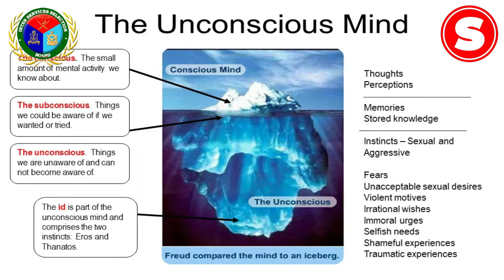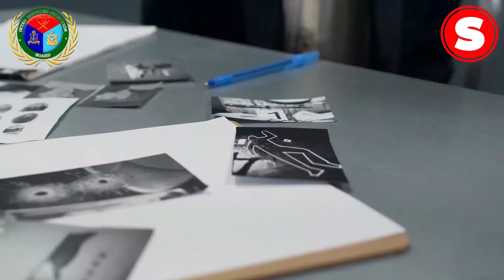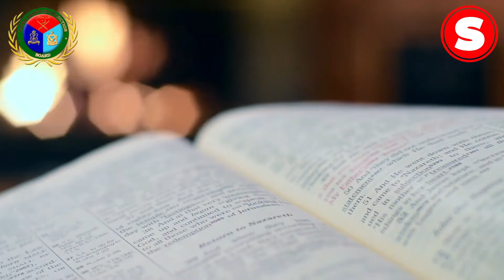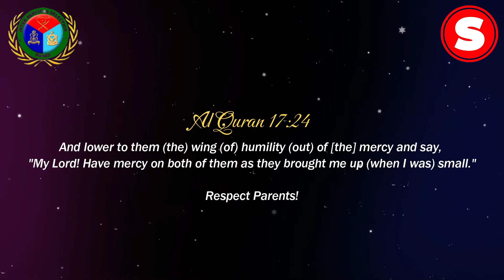HOW TO WRITE PERFECT PICTURE STORY ? | SECRET TIPS | ISSB | Sheraz Ahmad Awan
Thematic Apperception Test (TAT) aka Picture Story is one of the major tests of ISSB psychological testing. Here I will tell you how you can practice  and attempt TAT in a right way.

Are you an ISSB aspirant? If YES then you are at the right place.

Myself SHERAZ AHMAD AWAN, 2 TIMES ISSB RECOMMENDED. Once for PAF GD PILOT and once for PMA LONG COURSE. As I have got first-hand experience being successful in ISSB. Here through this channel, I will REVEAL THE SECRETS and provide you the most AUTHENTIC GUIDANCE, which will InshaAllah help you in passing your ISSB.

PAKISTAN ZINDABAD 🇵🇰

word association test in issb
issb wat test
issb word association test
wat issb
wat test in issb
ex issb psychologist
forces academy faisalabad
best issb academy
issb academy
issb psych test
issb psychologist
issb psychological test
issb kohat
issb gujranwala
issb malir
issb quetta
issb picture story
issb sentence completion
issb wat words
issb recommended
how to get issb recommended
how to get recommended by issb
issb psych test
issb psych interview
issb psychologist interview
issb call letter
issb test
issb
issb
issb call letter
picture story
psychological testing
intelligence test
issb test
non verbal intelligence test
issb website
verbal and nonverbal intelligence test
intelligence test verbal
thematic apperception test
emotional intelligence test
inkblot test
picture book
tat test
psychological assessment
cinderella photo
types of intelligence test
projective personality test
types of psychological tests
personality test in psychology
intelligence test in psychology
psychological testing and assessment
chudail ki photo
tat pictures
projective test psychology
wechsler intelligence test
psychological assessment tests
tat test in psychology
images of cinderella
issb test 2021
mentality test
issb recommendation letter
general intelligence test
slosson intelligence test
story with pictures in english
moral stories with pictures
thirsty crow picture
issb physical test
mmpi test in psychology
personality assessment in psychology
multi intelligence test
issb online test
issb exam
issb whatsapp group link
htp test in psychology
issb medical test
join issb
issb psychological test
issb books
use of psychological test
story with images
personality test mmpi
spm test in psychology
neuro psychological test
verbal non verbal intelligence test
risb test in psychology
clinical psychological assessment
psychologicaltest
neuro psychological assessment
issb test for females
mental illness test
mental disorder test
raymond cattell
creativity test
color psychology test
psych evaluation test
psych test
neuro psych testing
tat psychology
relational psychology test
luscher color test
picture books online
fun psychology test
gre psychology
california psychological inventory
psychometric psychology
psychiatric test
fluid intelligence test
the thematic apperception test
psychological evaluation test
wreck this picture book
9 types of intelligence test
bedtime stories with pictures
best emotional intelligence test
little red riding hood story with pictures
short story with pictures and moral
psychology test free
spatial intelligence test
mmpi psychology
psychology spectrum test
thirsty crow story with pictures
issb test
issb preparation
pma
issb interview
issb interview
pma long course
pma passing out
pma long course 151 preparation
pma long course 152 registration date 2023